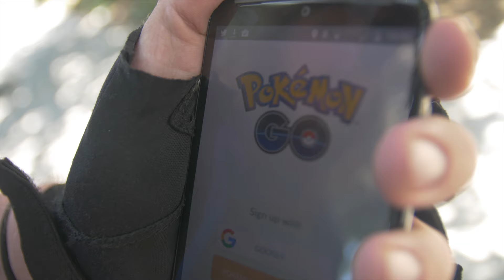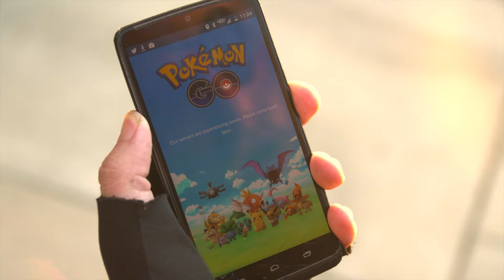Pokemon Go - The Totodile Hunter!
OI! Get ready for the newest wild episode of Tony - The Totodile Hunter!

Huge and incredibly loud thanks to our buddy Kendall for being or lead hunter! Please check out his channel where he creates comedy skits and shorts.

To the Pokemon Go fandom, we salute you. Except Valor. Team Instinct all the way!!!